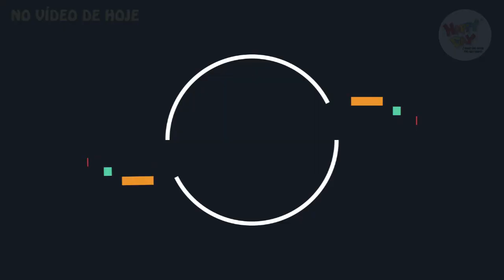ESPECIAL SEMANA DAS CRIANÇAS - Borboleta de Balões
Oie galerinha do canal, tudo bem com vocês??

Neste vídeo a fofíssima Valenthina Garcia, filha da instrutora Stefany Garcia, vai te ensinar a fazer uma borboleta de balões S2

Curtam e compartilhem muito ok?? Ela merece!!